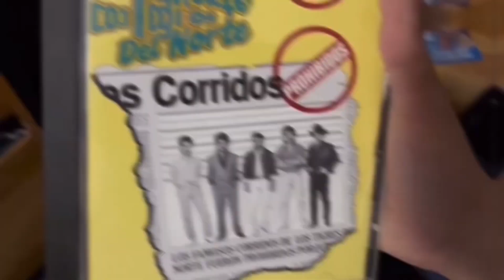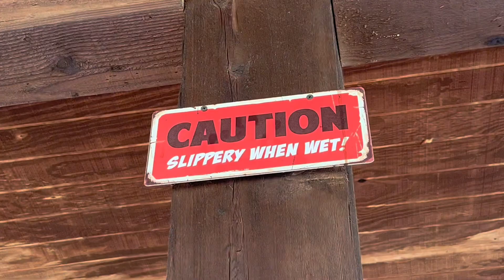The Mother's Day FamilyTrip!!!!2-3